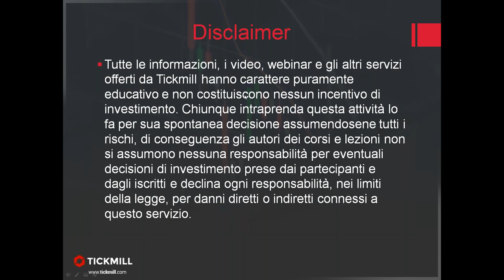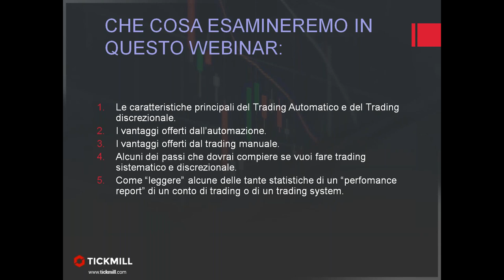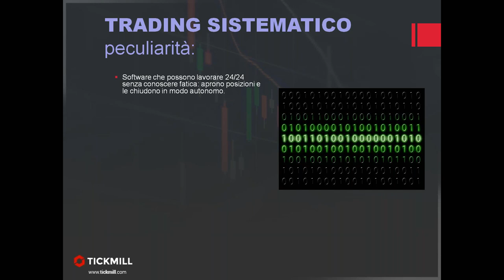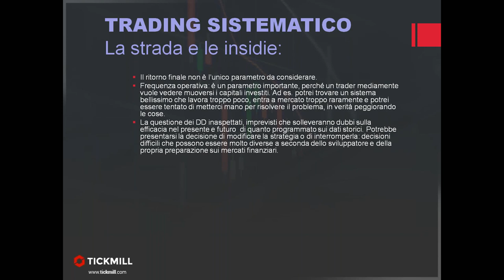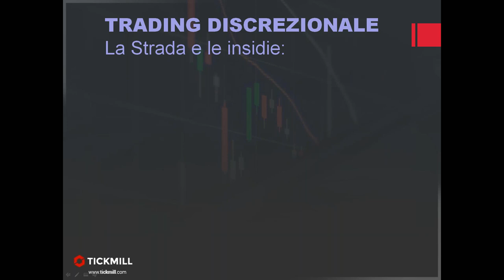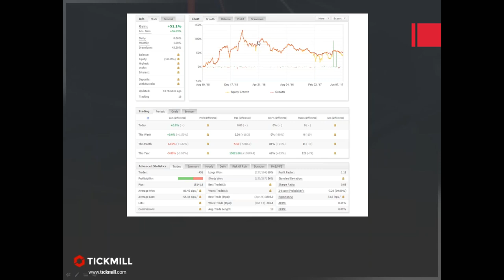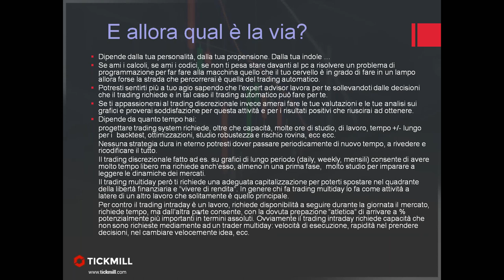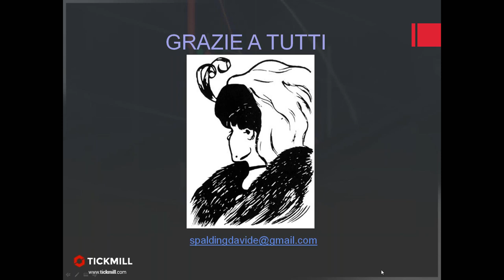Trading Discrezionale vs Trading Automatico Pro e Contro!